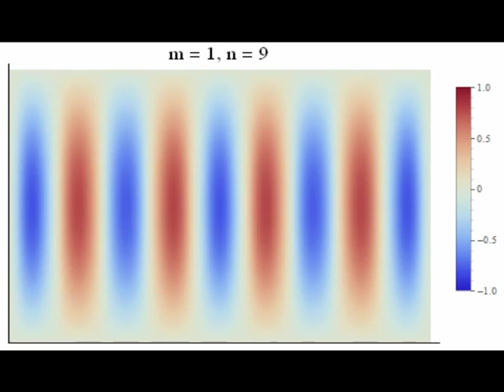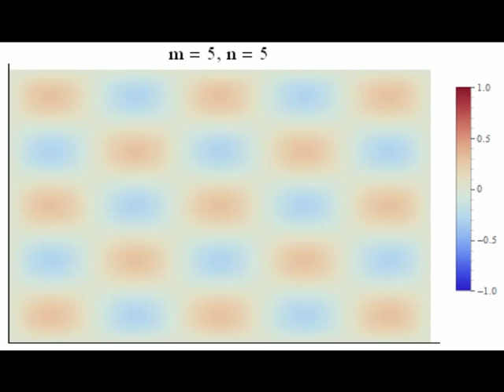Several Eigenmodes of a Rectangular Membrane (2D-Plot)